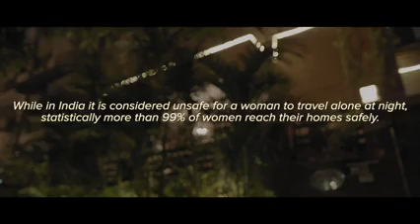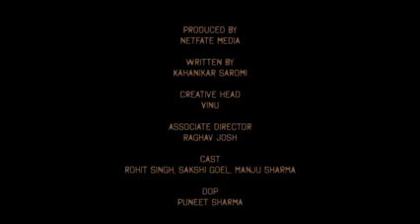late night taxi